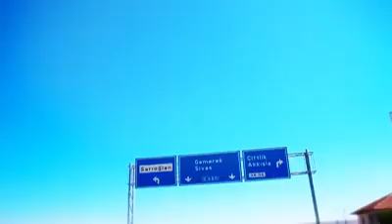ERTUĞRUL AŞIKİMAMİ YARDAN NE HABER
Offical video 2016 Klip